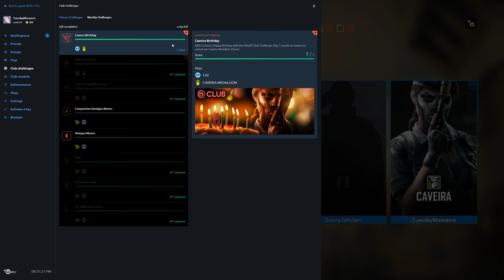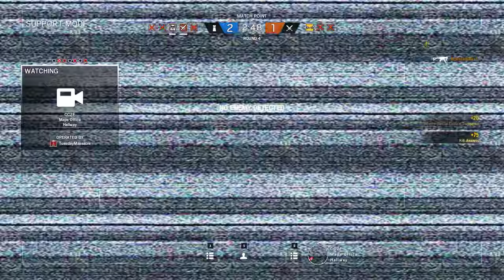Rainbow Six Siege + Part 1332 + Kanal TDM Secure Area + Blood Orchid pcgaming crew